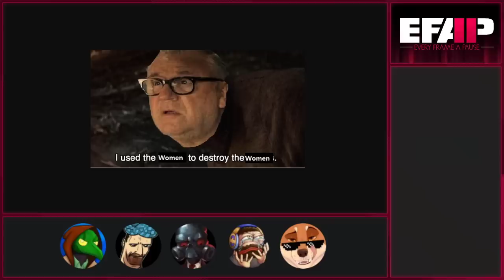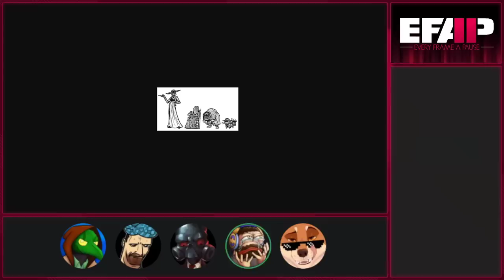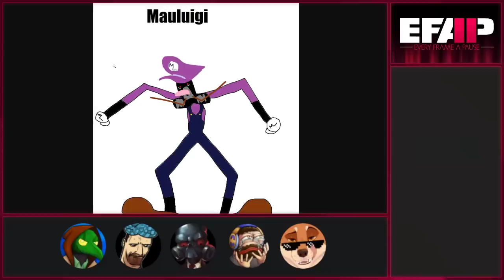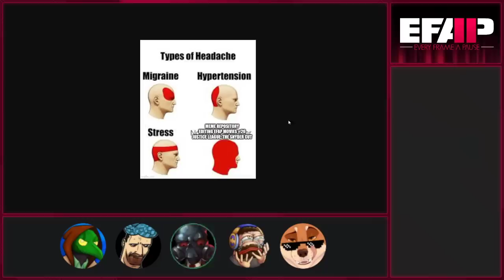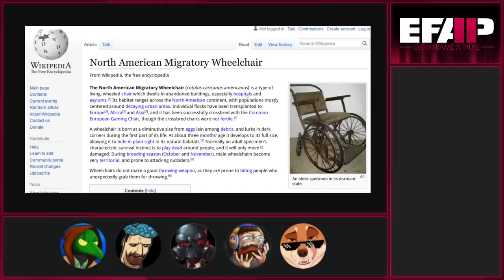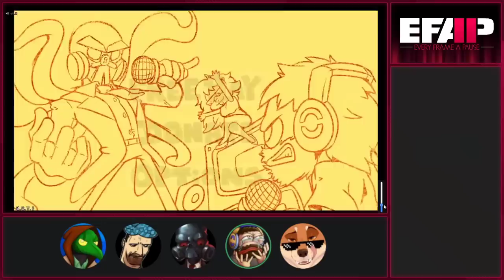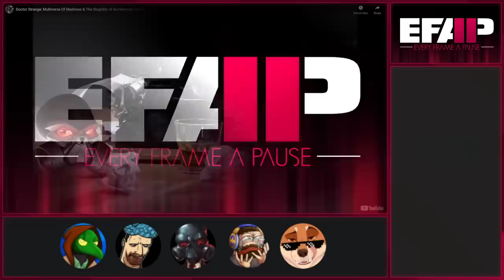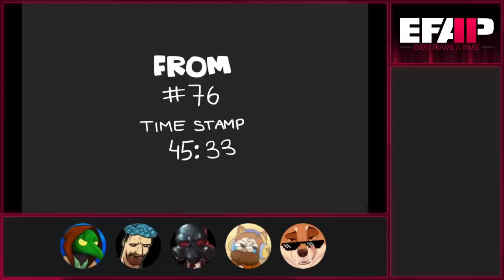EFAP #190 - The MEMEFAP XIII